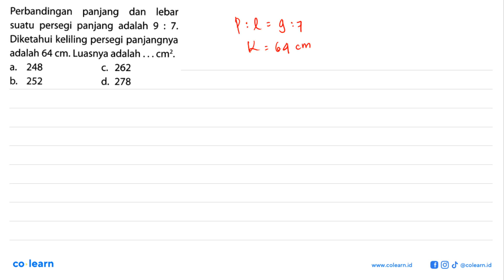Perbandingan panjang dan lebar suatu persegi panjang adalah 9: 7 . Diketahui keliling persegi pa...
Perbandingan panjang dan lebar suatu persegi panjang adalah  9: 7 . Diketahui keliling persegi panjangnya adalah  64 cm . Luasnya adalah ...  cm^2 .a. 248c. 262b. 252d. 278

Topik atau Materi: Keliling dan Luas Persegi Panjang dan Persegi - SEGI EMPAT - GEOMETRI - Matematika Kelas 7 SMP -

Sumber Soal: Big Bank Soal+Bahas Matematika SMP Kelas 7-9, PAN, 2019 , N/A

00:00 : Bedah Soal
01:00 : Konsep, rumus dan pengertian Keliling dan Luas Persegi Panjang dan Persegi
01:18 : Langkah penyelesaian soal
01:32 : Jawaban akhir
02:02 : Penutup